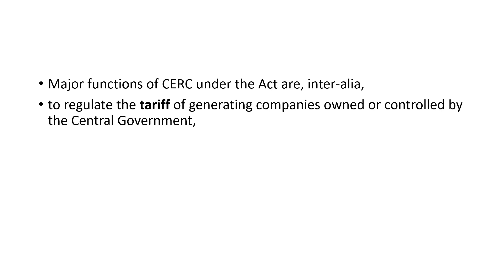CERC | Central Electricity Regulatory Commission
Central Electricity Regulatory Commission
Electricity
Power sector